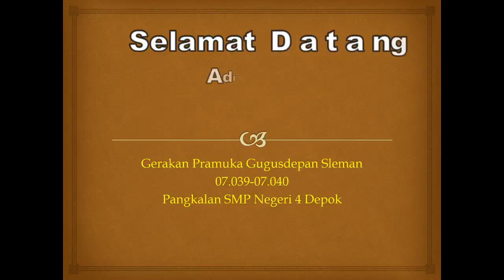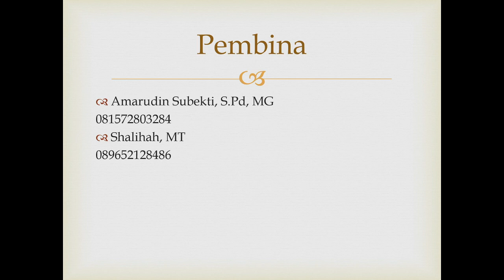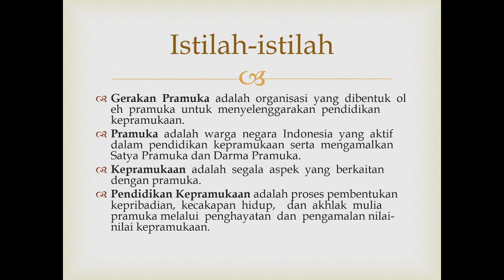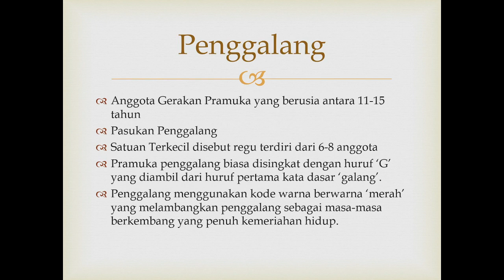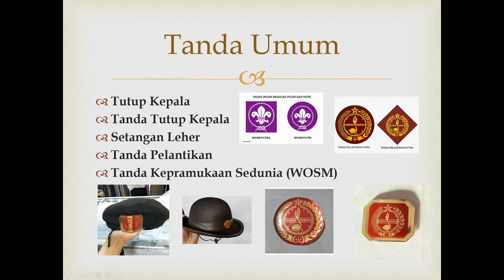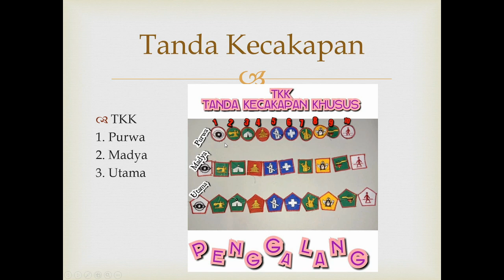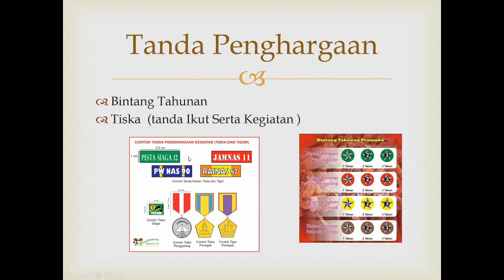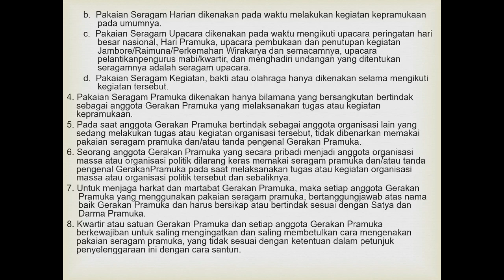Pramuka SMPN 4 Depok